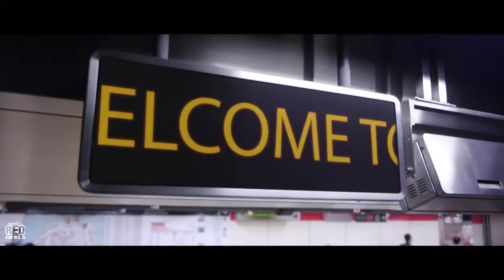Namm Ooru Bengaluru Song || Red FM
NAMMA OORU BENGALURU | Bangalore City Song